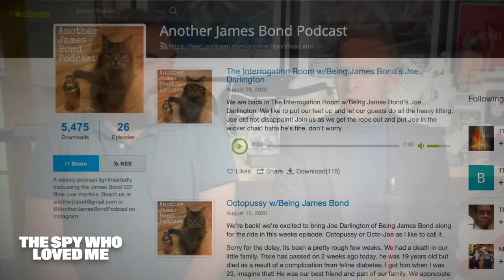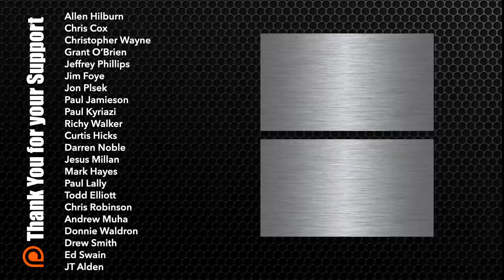The Spy Who Loved Me: Is Roger Moore's Third Film His Best?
Are the THIRD Bond movies of each actor where they hit their sweet spot? David Zaritsky from The Bond Experience joins Being James Bond as we explore this theory and evaluate whether The Spy Who Loved Me' is Roger Moore's best Bond film!